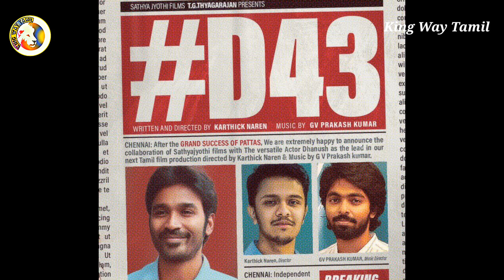Dhanush D43 Official First look Teaser Maaran Countdown begins | Karthik Naren | Malavika Mohanan